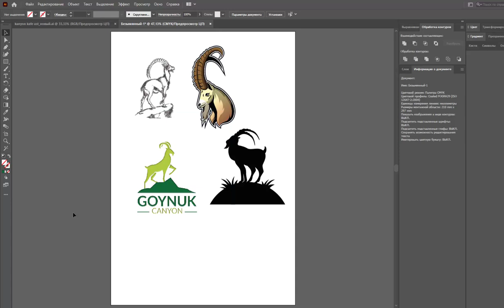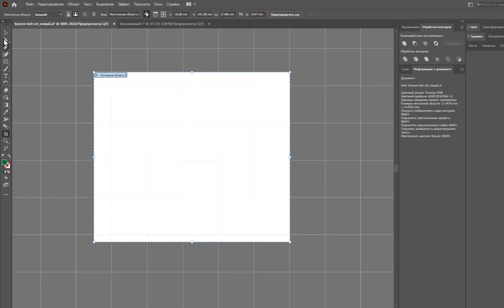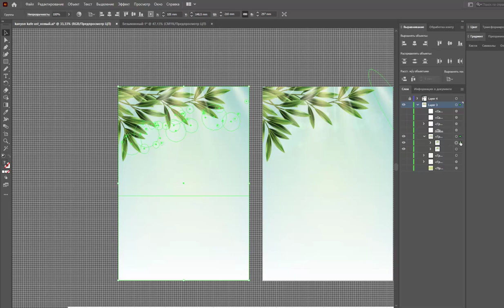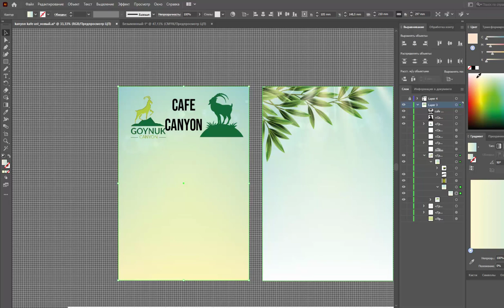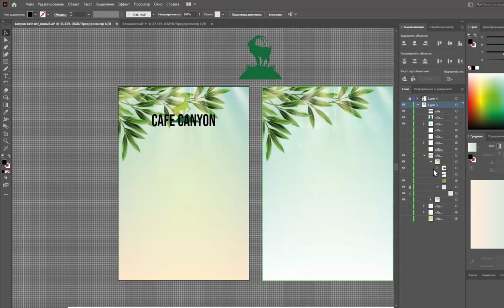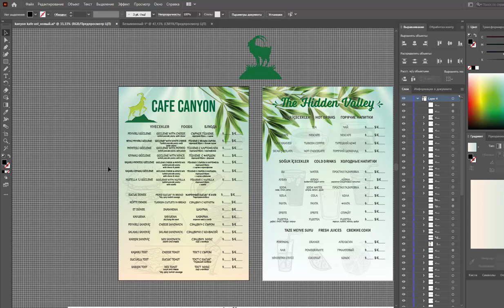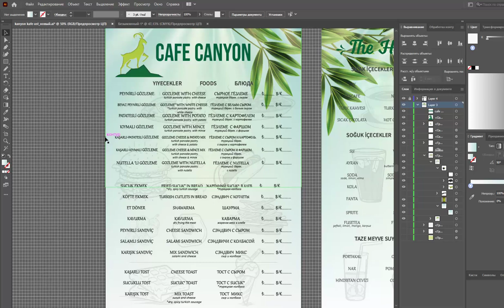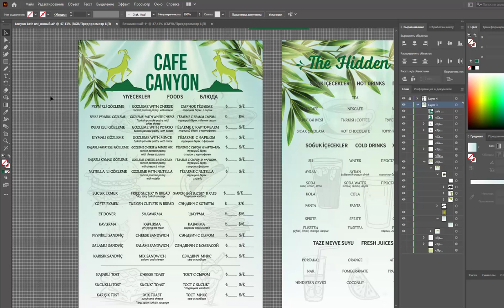1. Взяла заказ, ДЕЛАЯ МЕНЮ | JULI ROSE